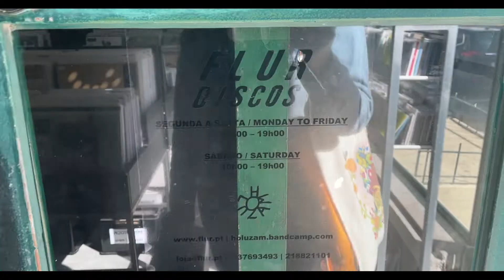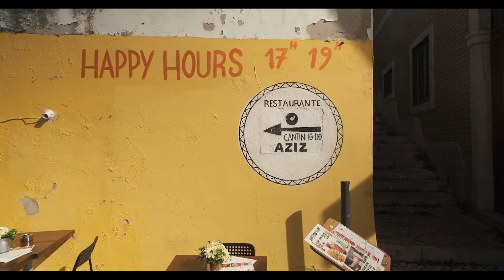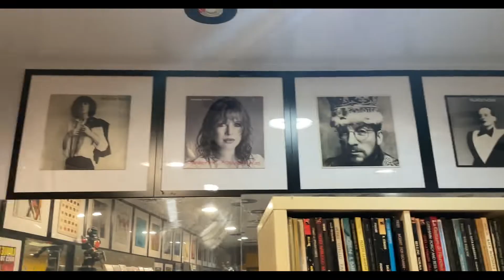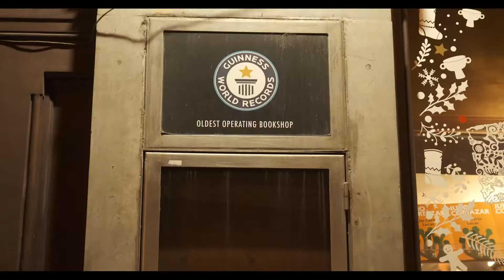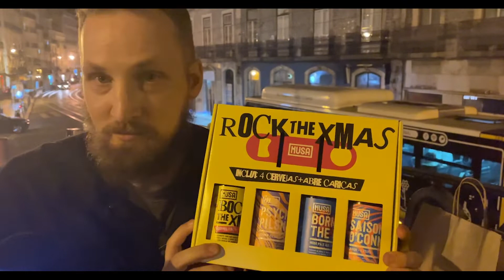The Lisbon Vinyl Adventure: Records, Food, Views & Brews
On our 3rd day in Lisbon we set out to go record shopping and have lunch at Cantinho do Aziz (a Mozambiquan restaurant). We stopped at Miradouro da Graça which has one of the best views of Lisbon. We needed to recharge and stopped for tea and coffee at the oldest bookstore in the world. To end the night we grabbed a beer at one of Lisbon's best breweries, Musa da Bica. We called it a night to get some rest for our Sintra trip the next day.